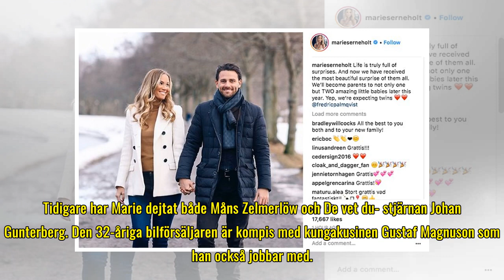Marie Serneholt väntar tvillingar med pojkvännen Fredric Palm